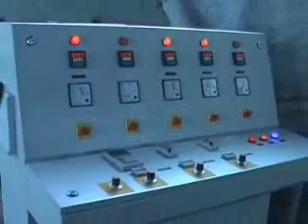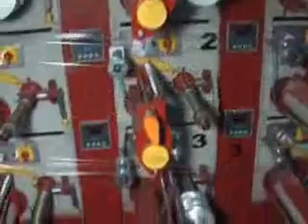S & S ENGINEERS, Synthetic String Plant, Sutli Plant, Baler Twine Plant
Synthetic String Plant, Sutli Plant, Baler Twine Plant

Application:
To produce PP/HDP Synthetic String (Sutli, Baler Twine).

Features:
 Extruder Gearbox with Inbuilt thrust bearing housing.
 Compact dimensions result¬s in minimum operating space requirement.
 Nitrided Screw and Barrel made out from special alloy steel for long life and trouble free operations.
 Optimum production cost due to higher productivity with less power consumption.
 AC Inverter in line with AC Motor with synchronization.
 Microprocessor based Temperature Controllers.
 Easy Operating System
 Most Reasonable Price